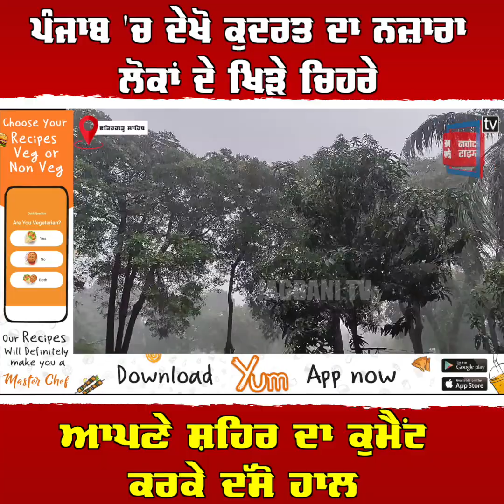ਪੰਜਾਬ 'ਚ ਦੇਖੋ ਕੁਦਰਤ ਦਾ ਨਜ਼ਾਰਾ,ਲੋਕਾਂ ਦੇ ਖਿੜੇ ਚਿਹਰੇ,ਆਪਣੇ ਸ਼ਹਿਰ ਦਾ ਕੁਮੈਂਟ ਕਰਕੇ ਦੱਸੋ ਹਾਲ,ਦੇਖੋ ਵੀਡੀਓ